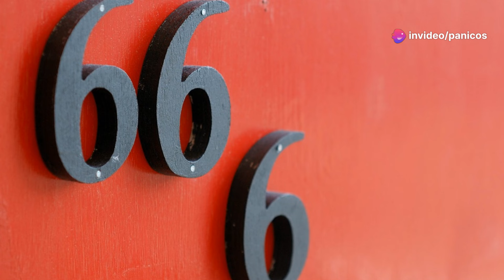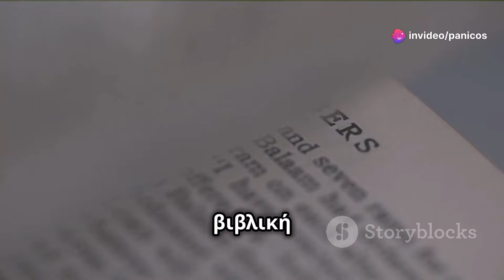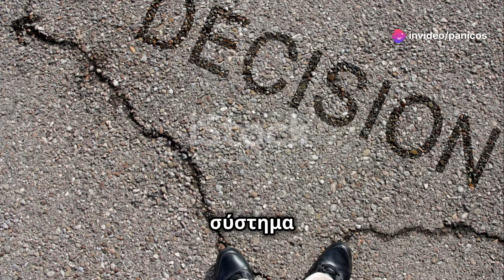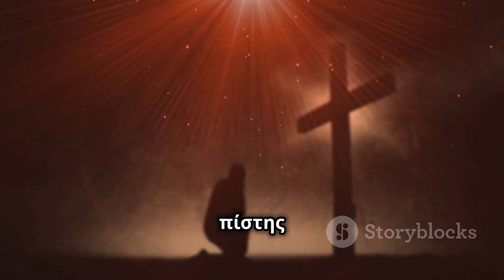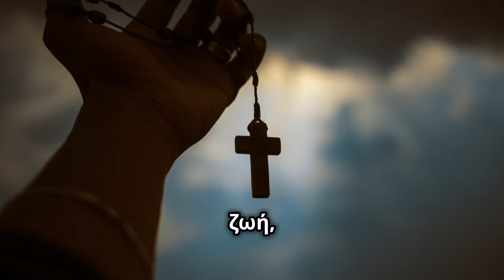Η Σφραγίδα του Θηρίου: Το Μυστήριο της Αποκάλυψης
Περιγραφή Βίντεο: Το βίντεο εξετάζει το βιβλικό θέμα του «Χαράγματος του Θηρίου», το οποίο αναφέρεται στην Αποκάλυψη του Ιωάννη. Στο κείμενο της Αποκάλυψης, το Θηρίο αντιπροσωπεύει μια δύναμη που επιβάλλει την εξουσία του σε όλους τους ανθρώπους, απαιτώντας να φέρουν το σημάδι του για να συμμετέχουν στην καθημερινή ζωή, όπως το εμπόριο και οι συναλλαγές. Το βίντεο μπορεί να διερευνά την έννοια του χαράγματος, τη συμβολική του σημασία και τις ερμηνείες του σε θρησκευτικό και σύγχρονο πλαίσιο. Συζητείται συχνά το πώς το χάραγμα συνδέεται με τις τελευταίες ημέρες και την έλευση του Αντίχριστου, προειδοποιώντας για τις πνευματικές και ηθικές προκλήσεις που αυτό επιφέρει.
Make Video Cyprus-Panicos Constantinou